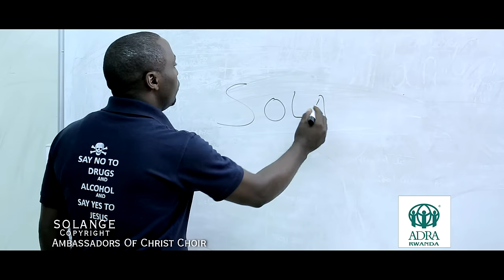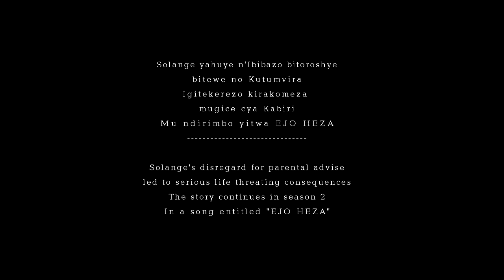SOLANGE- SONG, AMBASSADORS OF CHRIST CHOIR ALBUM 15, 2018. All Rights reserved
The story of Solange is a captivating story of a young woman who disregarded parental advise, associated with bad company and drugs and ended up reaping serious life-threatening consequences.

It's dedicated to all the good folks who struggle with their way ward children, its dedicated to the youth who struggle with the effects of risky behavior, to all young people who want to live a straight life...

indeed, OBEDIENCE IS BETTER THAN SACRIFICES